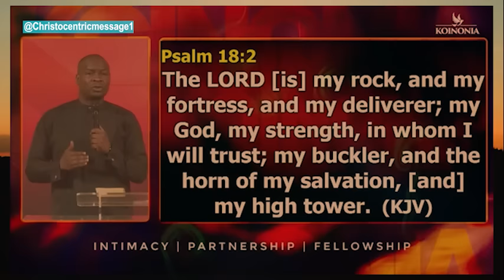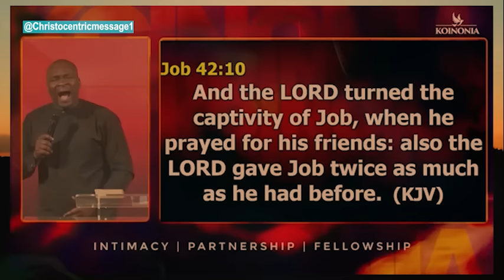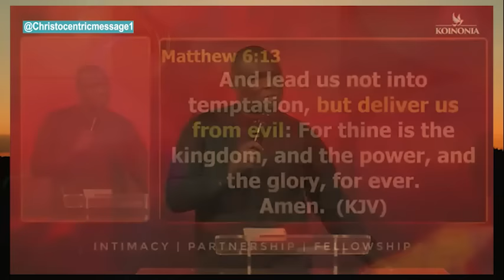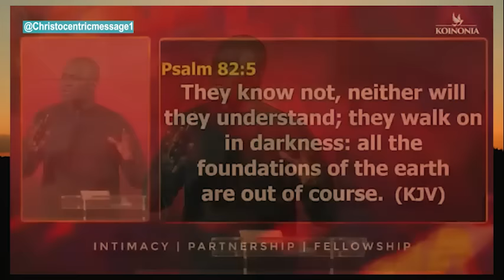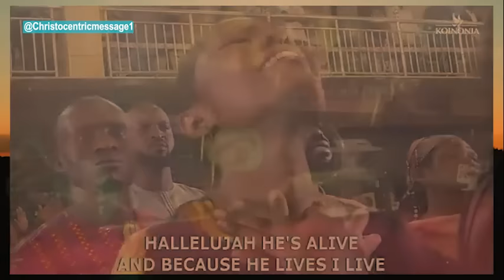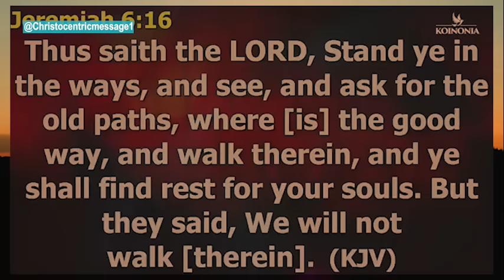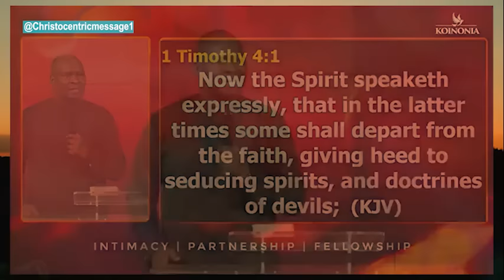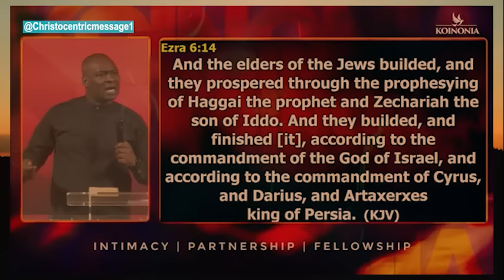IT'S TIME TO TAKE DOWN GOLIATH NOW & DON'T LET HIM SCARE YOU - APOSTLE JOSHUA SELMAN